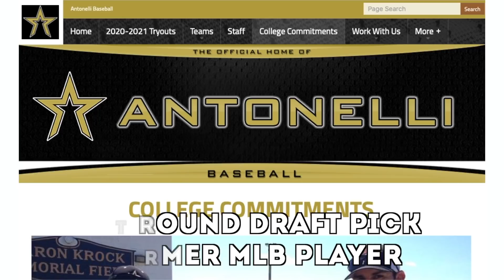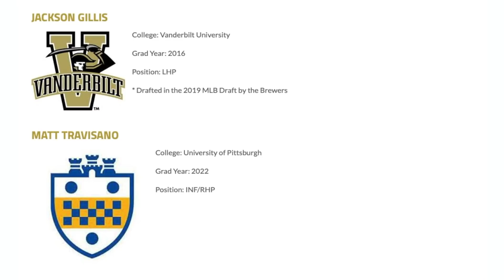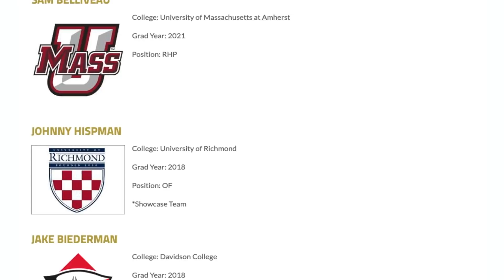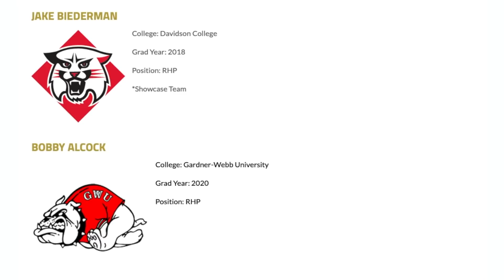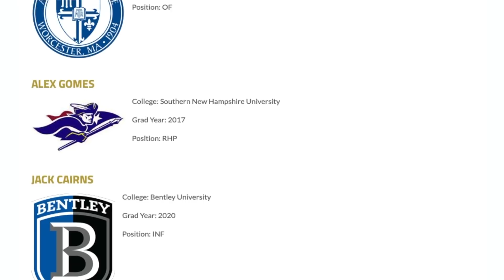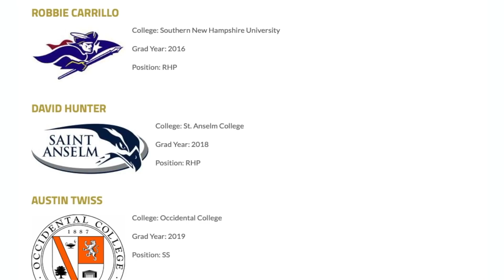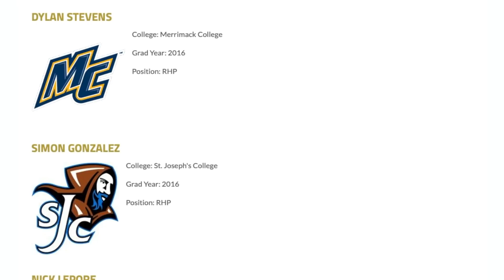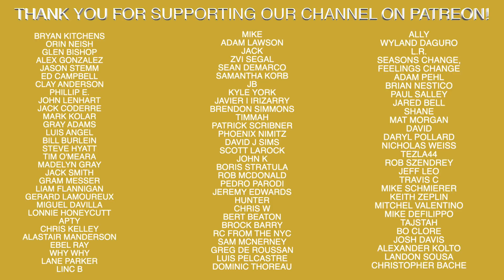How Hard Do You Need To Throw To Get Recruited? [College Baseball Recruiting]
Recommended Nutritional Products:

EAS 100% Pure Whey Protein Powder
Optimum Nutrition Micronized Creatine Monohydrate Powder

The Inner Game of Tennis: The Mental Side of Peak Performance
Peak: Secrets from the New Science of Expertise
Grit: The Power of Passion and Perseverance